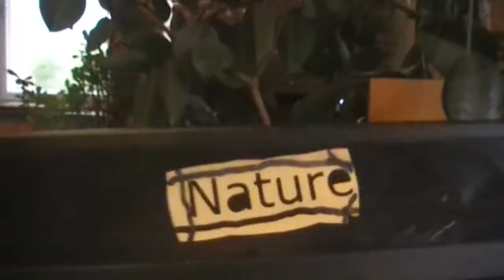Trailer Segelohrenbob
Dieser Kanal spiegelt einen Teil der Erfahrungen wieder, welche der Autor seit 2006 erlebt hat. Der Focus liegt jedoch hauptsächlich auf Technik im Bezug zur Natur.
Viel Spaß beim Stöbern :D